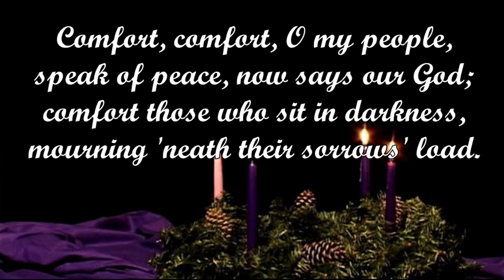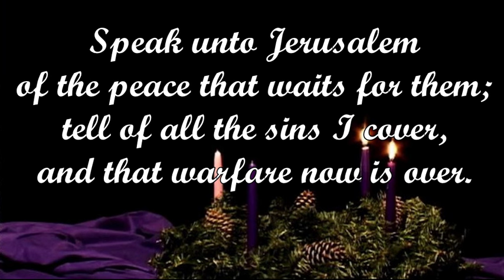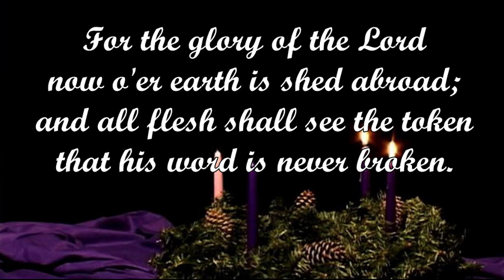Comfort, Comfort, O My People (Johann Olearius/trans. Catherine Winkworth)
Tune: GENEVA 42